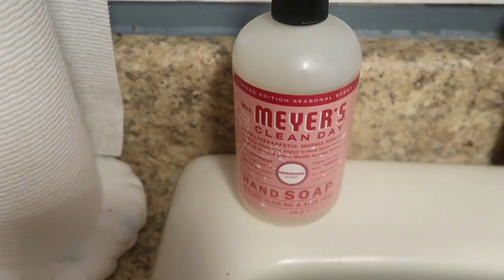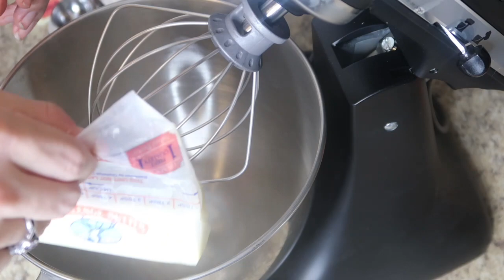VLOGMAS DAY 16 | Three Italian Cookie Recipes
Its cookie time you guys. One of the best parts of the holidays is baking, especially the cookies. This virtual cookie swap is a great way to share recipes with friends and family, a way to feel like we are baking right along side of them. Don't forget to check out the playlist to see many wonderful cookie recipes for many awesome ladies.